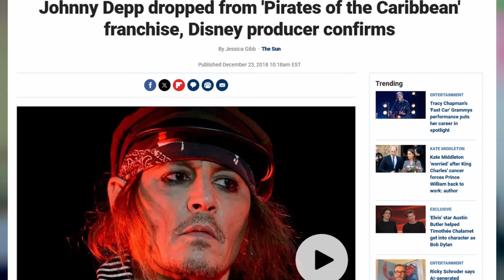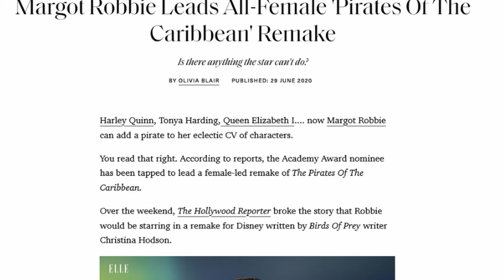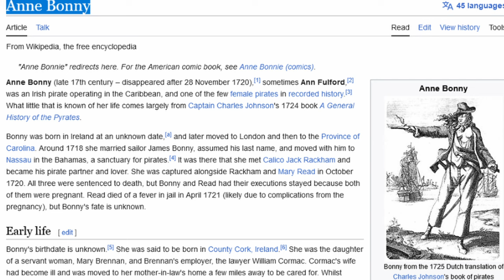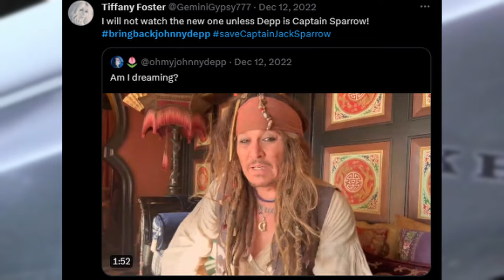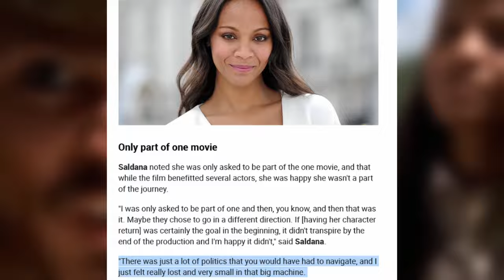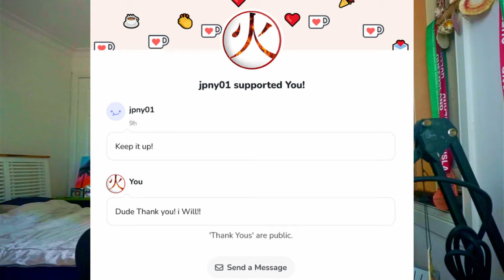Why Pirates of the Caribbean 6 will never happen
The Pirates of the Caribbean Trilogy is one of the best series of movies that much like PJ's Lord of the Rings has survived the test of time amazingly!
But Tragic events From Johnny Depp's dismissal to Disney's desperate attempts to salvage the ship they themselves set of fire, has led to the unfortunate downfall of one of cinema's most beloved characters alongside his franchise which can easily be blamed at a few people who believed that Amber Heard was an honest person.
Johnny Depp had to go through so much shit to come out clean on the other side and no matter how much money Disney trows at him to apologize he’ll never come back to the company.
And with no Johnny there’s no Pirates of the Caribbean 6.
This however does not seem to stop Disney from rebooting the franchise with a Diverse Female of color as Johnny’s replacement.
This is not a joke, they are serious. LOL
Pirates of the Caribbean 1 to 3 was an almost perfect trilogy that had it all, story, character, soundtrack, cgi etc. But unfortunately the creativity and risk that took to make that back in the day will probably never be seen again, specially in modern times where the DIE and ESG scores Disney worships so much are enough to determine is a movie even gets made or not.
Shame.